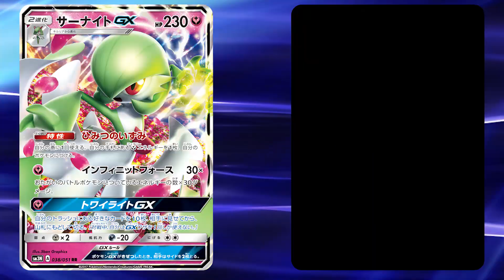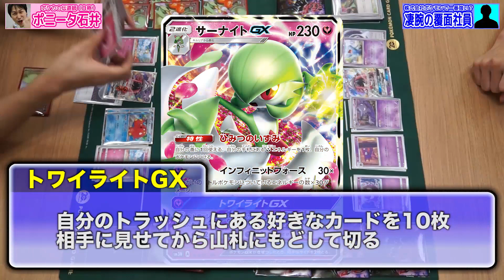【ポケカ公式バトル】世界一サーナイトGX VS ？？？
毎週火曜はポケモンカードバトル！
今回は世界チャンピオンデッキを使ってみたぞ！